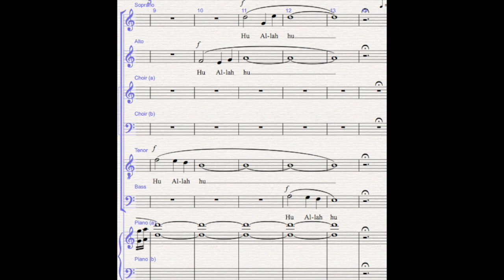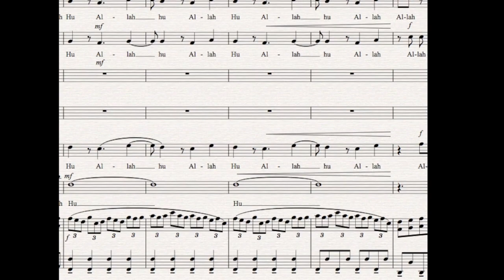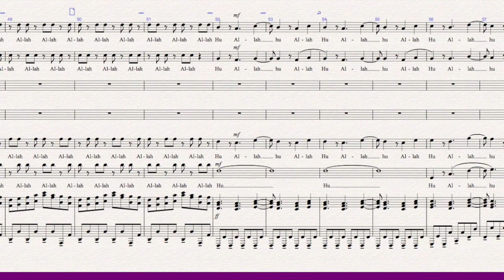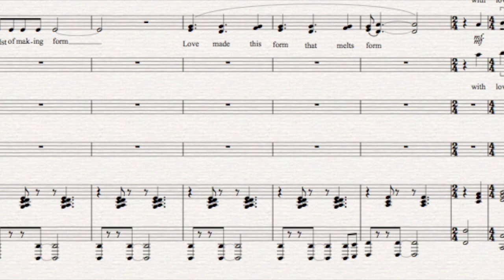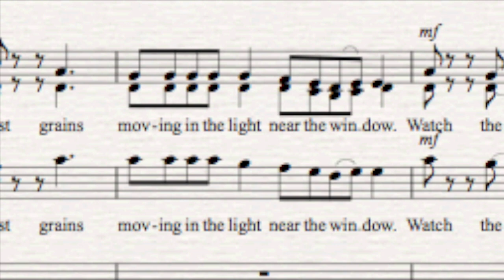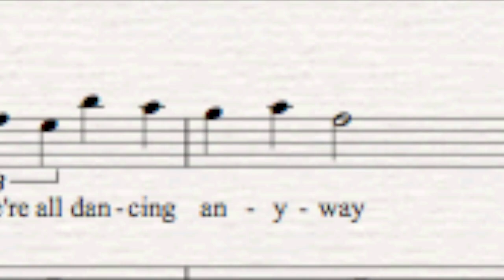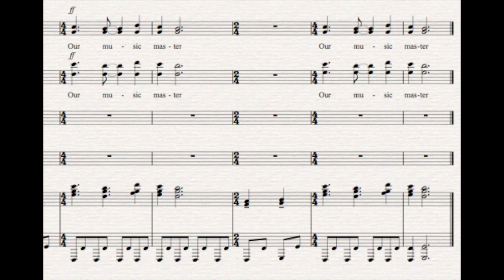Music Master (Songs of Rumi)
Orchestral demo of Music Master (Songs of Rumi I) commissioned and premiered by the Dayton Philharmonic Orchestra. Music by Jeff Olmsted, translation by Coleman Barks. Voices: Grace Olmsted, Jeff Olmsted